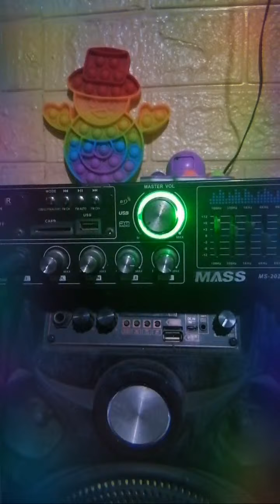Highlight 25:21 - 30:21 from LE Ilonggo vlogs 🇵🇭 is live! Monday Afternoon Live Stream Soundtrip Upd